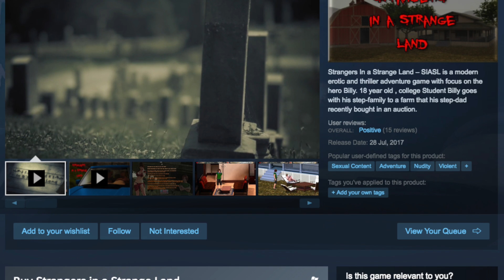Gaming's MIXED MESSAGES on ADULT CONTENT!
Steam has a strong policy against adult content on its PC gaming platform. Explicit material is flat out not allowed. Only, in many, many cases, it kind of is, and Valve only act on it when games reach a certain level of popularity. Games like Final Fantasy XV go out of their way to make hypersexualised characters, yet Square Enix hops on its high horse when it comes to making any nudity mods to those games. What’s going on here? Why does gaming have such a hard time drawing a line between what’s ok and what isn’t when it comes to adult content.

Hosts: Mike Williams and Gareth Evans
Script: Mike Williams
Editor: Gareth Evans